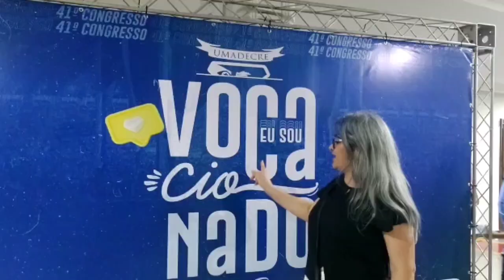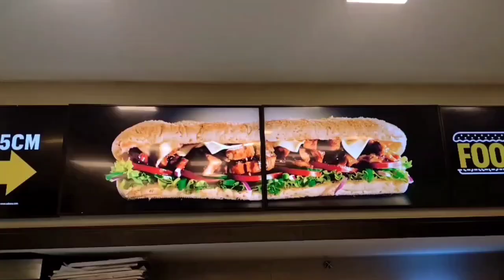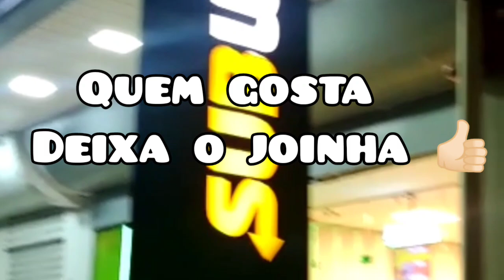VLog: UMADECRE a igreja cheia de jovens! Depois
Olá! sentimos a presença maravilhosa Deus no grande templo não existe lugar melhor do mundo do que está na presença de Deus! o mundo precisa disso.Vlog mostra a multidão adorando a Deus e também o nosso lanche depois do culto🙏🏻